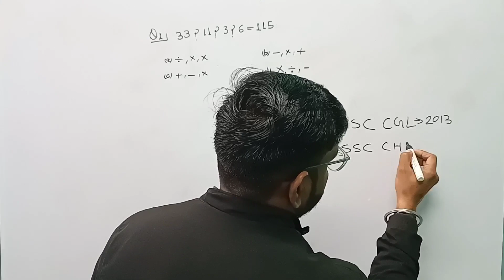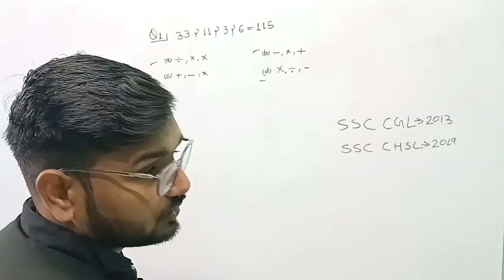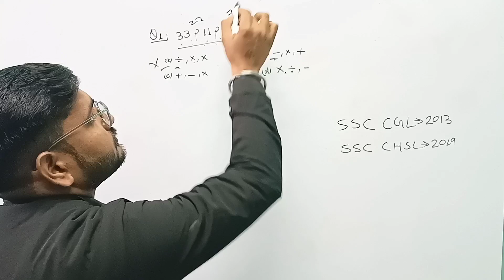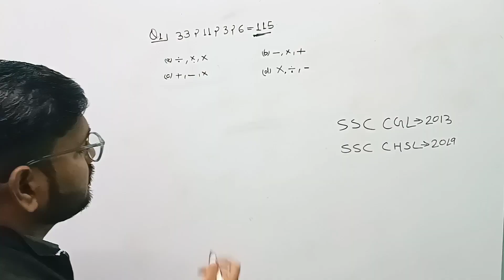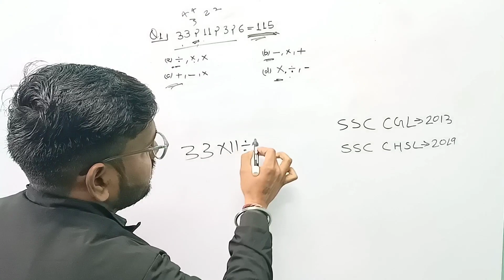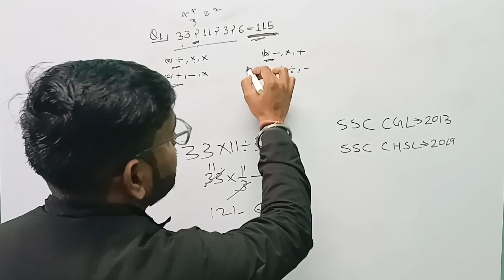🔥SSC GD MATHEMATICAL OPERATION support reasoning by Aarush Sir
🔥ssc CGL
🔥SSC CHSL
🔥SSC GD
🔥# UP POLICE
🔥# RAILWAY EXAM
🔥STATE GOVERNMENT EXAM
🔥# MP POLICE
🔥MP PATWARI
🔥# DELHI CONSTABLE
🔥SSC CPO
other EXAM

PLEASE DOSTO KARDO SUBSCRIBE AAP UN LOGO KO SUBSCRIBE KRTE HO JO APKO APKI MAA KI KHASM DETE HAI OR HIM ETNI MAHNAT KARTE HAI TOH AAP SUPPORT V NHI KR RHE HO

MAIN BHUT GARIV PARIVAR SE OR MAJDURI KARTA HUN